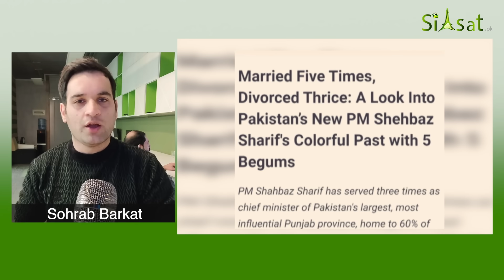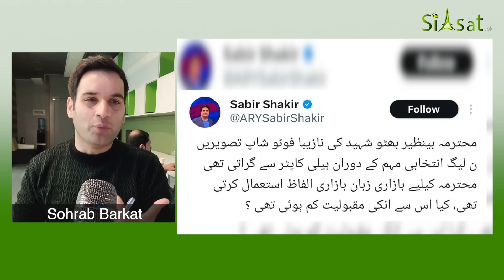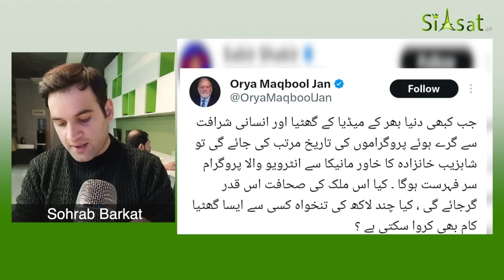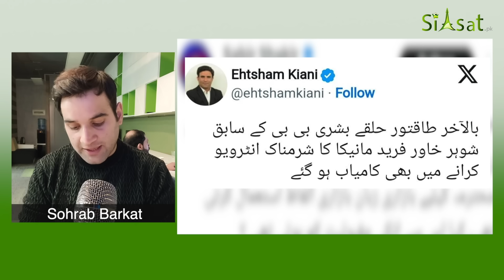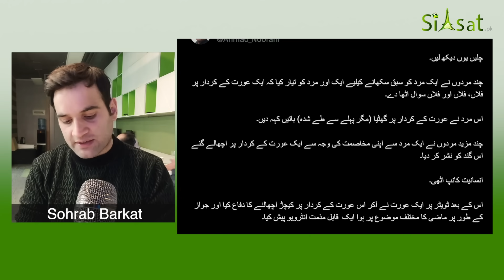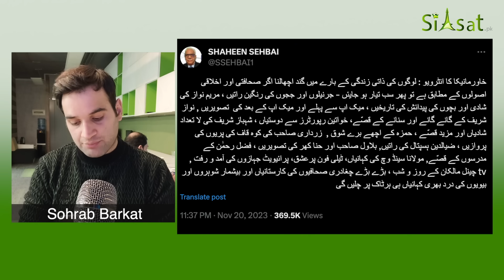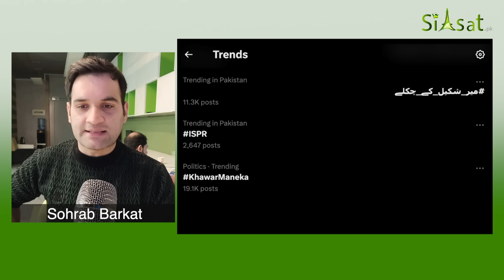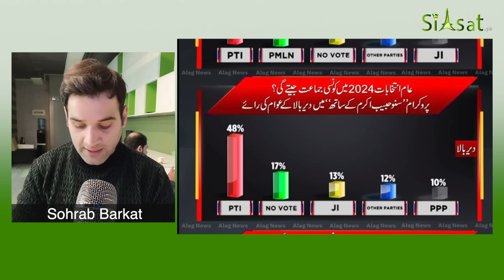Shocking Prediction: Now Everyone's Videos Will Come Out